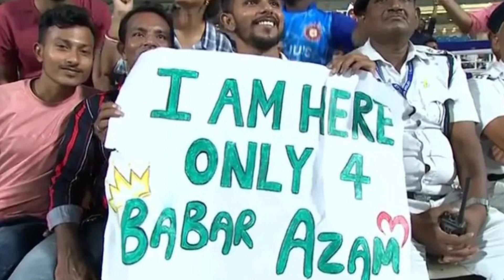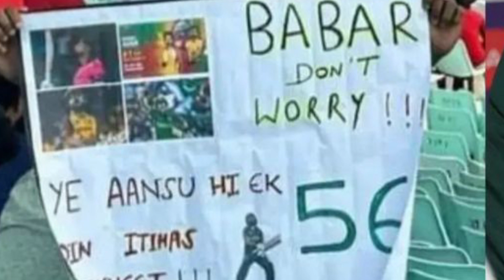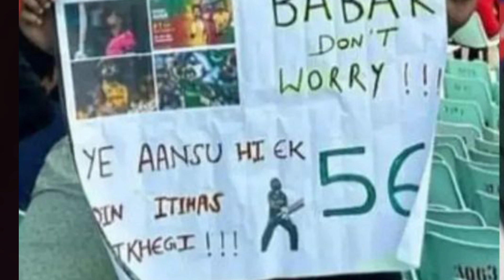thanks India crowd except Ahmedabad, why rizwan always offers namaz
why rizwan always offers namaz on ground?? thanks India crowd